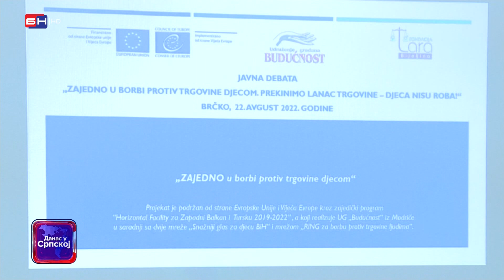U Bijeljini održana debata na temu "Zajedno u borbi protiv trgovine djecom" (BN TV 2022) HD